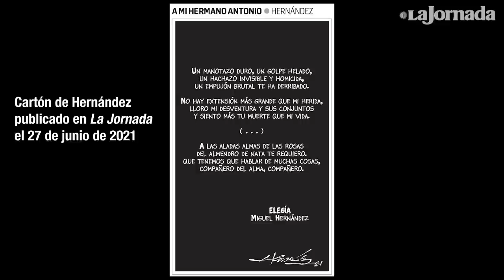Familiares, amigos y colegas dan el último adiós a Helguera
Familiares, amigos y colegas dieron el último adiós a Antonio Helguera, caricaturista político y dibujante. Fue “un maestro renacentista en pleno siglo XX”, describió su colega Rapé. Helguera trabajaba en La Jornada desde la década de los ochenta del siglo pasado.